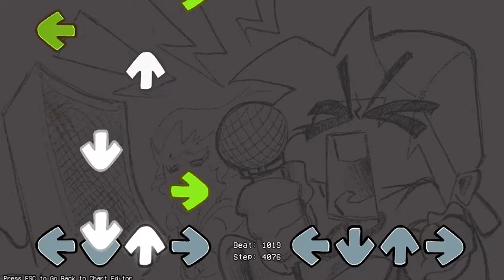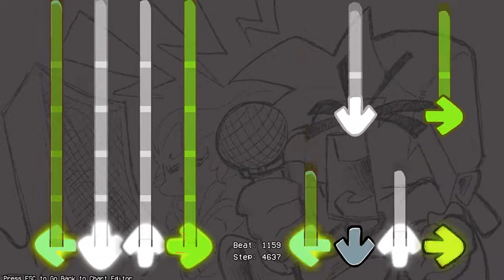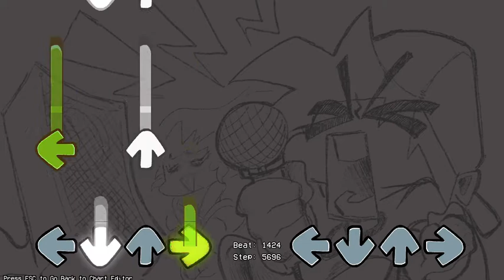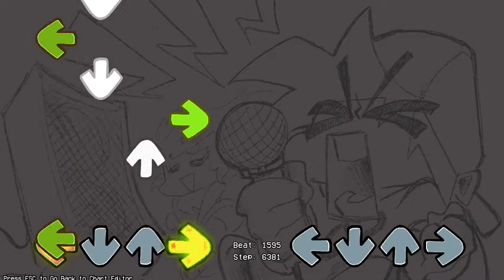Quadruple Quarrel - Sunky to End FC (2nd attempt)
the first part was being so laggy I had to drag myself into the editor and start from Sunky's part
halfway through eggman's section you'll see what happens what I mean by lag.